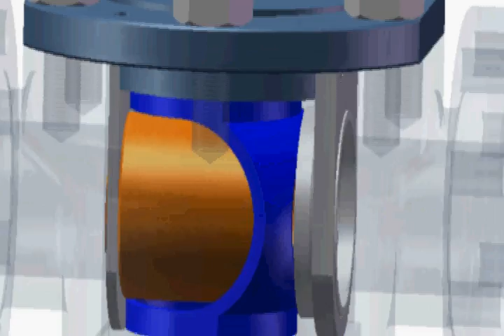The revolutionary design of the Hemiwedge® Cartridge Valve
Mechanical wedge seating, Quarter turn operation, Stationary core, Internal sealed parts within a 'cartridge'